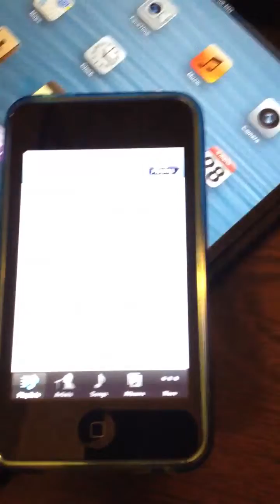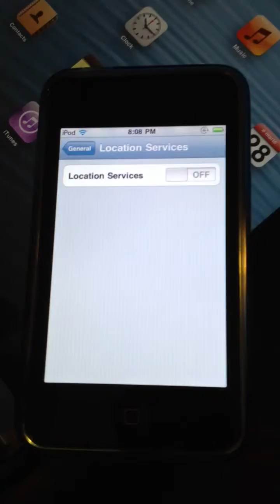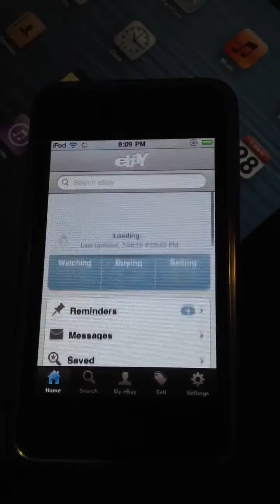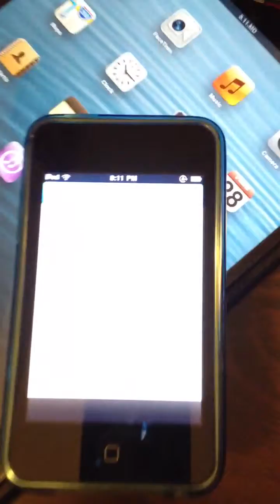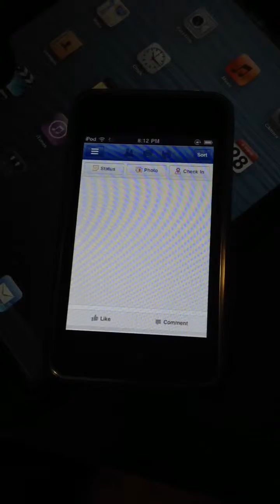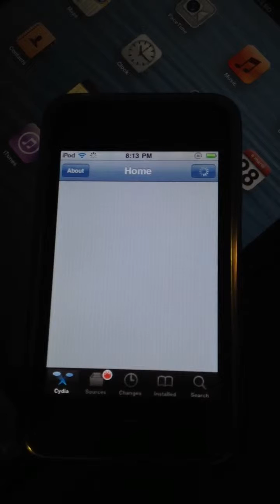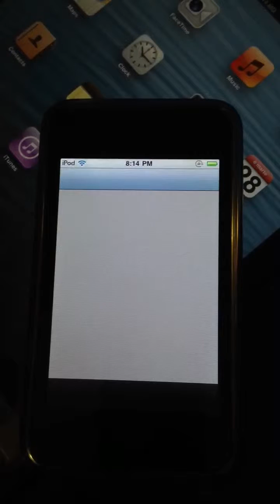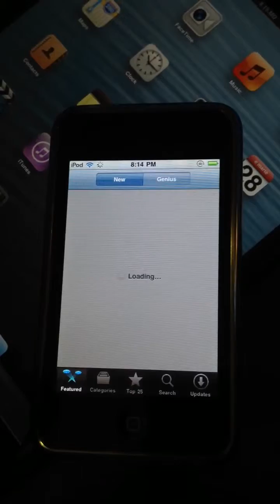using iPod 2g in 2015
just a small little demo video
PS. twitter crashed because i cleaned the cache and some internals by mistake :P